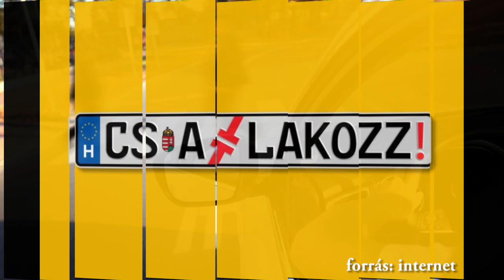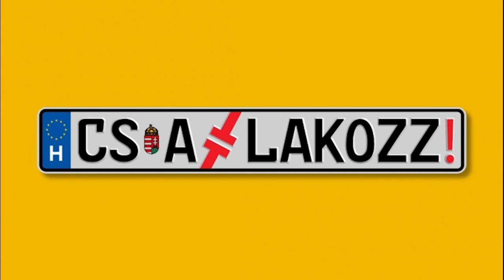Rendőrségi tájékoztató a közlekedésbiztonságról - 2023.03.23.